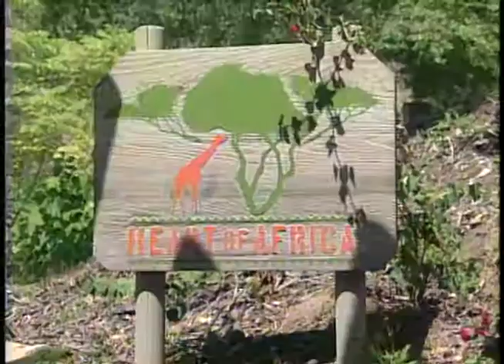George of the Jungle (college project)